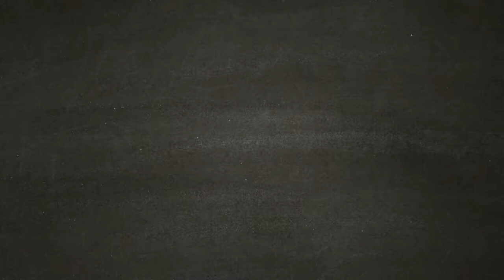LA RAPINA - DLC -SPIDER-MAN Part 2 [Walkthrough Gameplay ITA HD - PARTE 2]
La  Rapina - DLC - Marvel's Spider-Man - PARTE 2